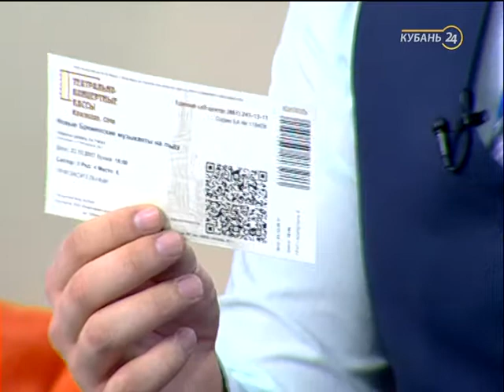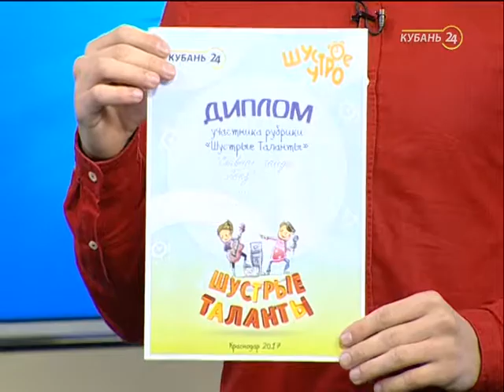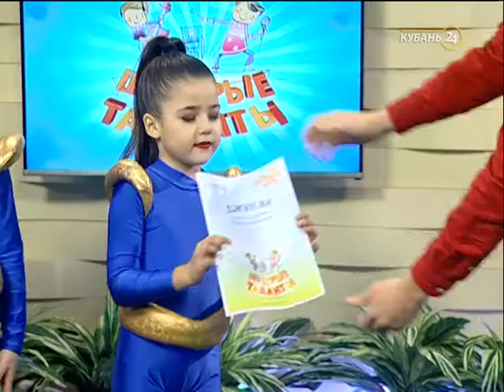20.12.17 «Хорошее утро»